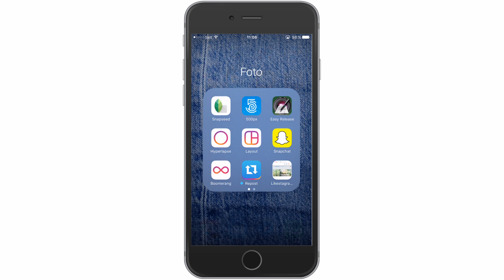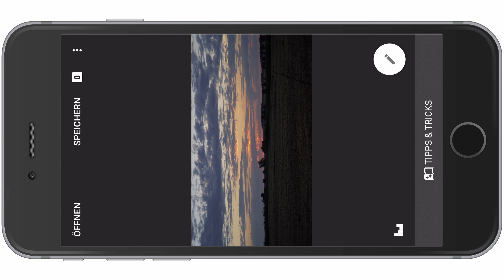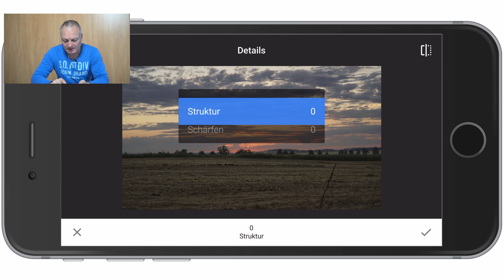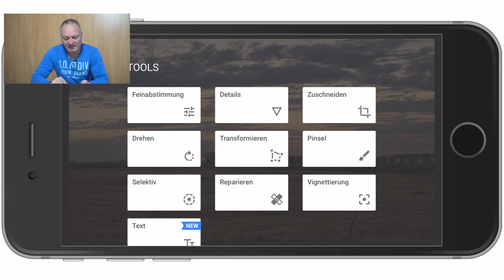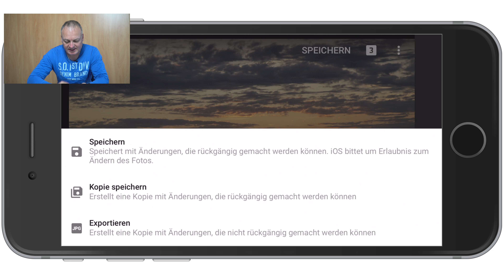Bilder mit Snapseed einfach ohne PC auf dem Iphone oder Ipad bearbeiten # Folge 96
Snapseed findet Ihr im App Store eures Handys